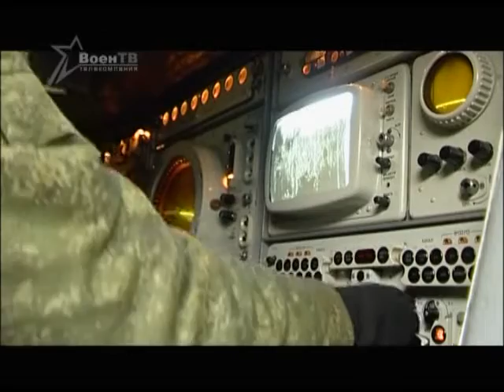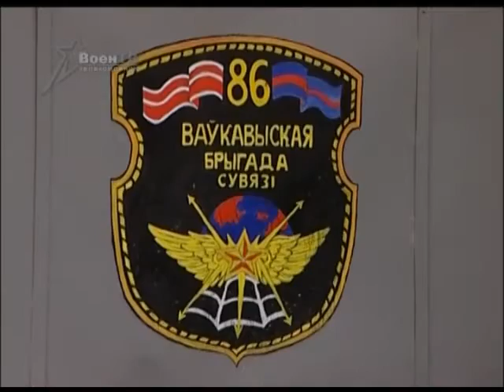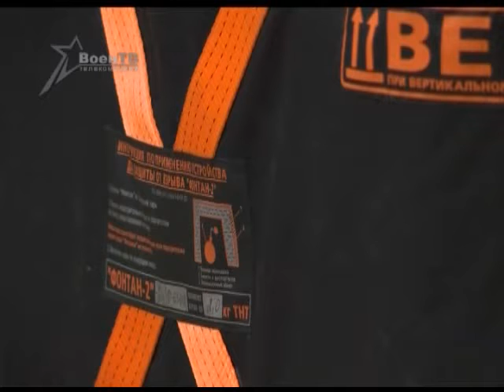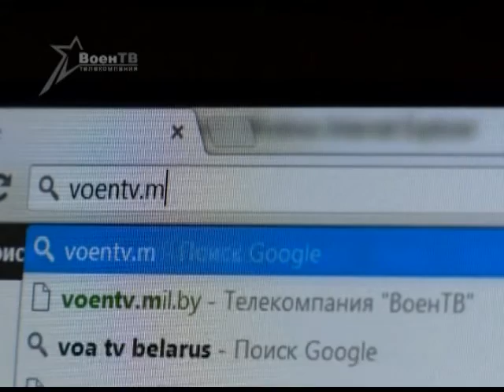Арсенал 22.12.2013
Призыв-2013
В соединениях белорусской армии  прошли торжественные мероприятия, посвященные принятию Военной Присяги новым пополнением.  Территориальный принцип комплектования позволяет  многим из них служить в   войсковых частях, носящих почетное наименование  родных городов.  Наша съемочная группа побывала в: 86-й Волковысской бригаде связи.

Актуальное интервью. Доктор военных наук Николай Карпиленя.

Вопросы  комплектования  национальных Вооруженных сил периодически обсуждаются  обществом во многих странах мира. Предлагаются самые  радикальные решения вплоть до отмены призыва на срочную военную службу.  Свое мнение по этому,  и другим актуальным вопросам высказал в беседе с нашим корреспондентом  доктор военных наук, профессор Николай Васильевич Карпиленя.

Подъем по тревоге
В Вооруженных Силах Беларуси начался новый учебный год.  В соответствии с планом боевой подготовки  ряд подразделений Сил специальных операций, механизированных бригад и войск противовоздушной обороны   совершили  марш в районы полигонов и провели тактические учения с боевой стрельбой.  Подробности в репортаже наших корреспондентов.

Контртеррористические учения
Секунды  ценою в жизнь. На  минском метрополитене прошли учения  ого управления КГБ Беларуси, в ходе которых,  бойцы специального подразделения обезвредили  опасного преступника. О том, как это было в сюжете  нашего корреспондента.

Личное дело. Клавдия Андреева
Ровесница военной контрразведки младший лейтенант в отставке Клавдия Ивановна Андреева 40 лет отдала службе в органах безопасности. В ноябре этого года она отпраздновала свое 95-летие. Наша съемочная группа познакомилась  с некоторыми страницами биографии ветерана.

Дружеский огонь
Попытки принизить роль Советского Союза в разгроме фашизма  и переписать историю Второй мировой войны, сделав ее  главным героем  британцев и американцев,    предпринимались еще задолго до мая 1945-го. Иногда дело доходило до прямых  атак на подразделения Красной Армии. Сегодняшний эпизод военной истории рассказывает об одном из таких происшествий.